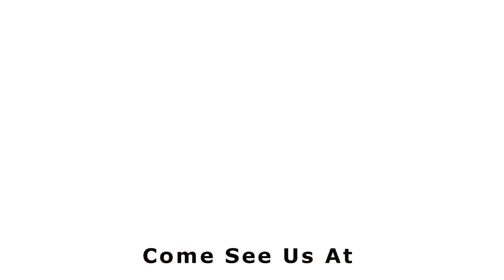I'm Bob The Springer Spaniel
This Is the Springer Spaniel Puppy Called Bob you can him and more